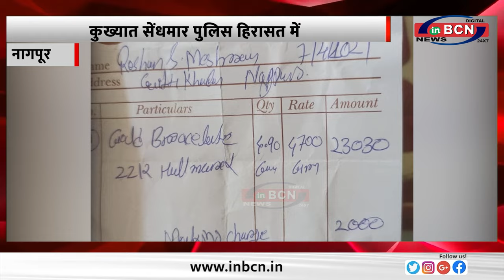कुख्यात सेंधमार पुलिस हिरासत में ... INBCN NEWS